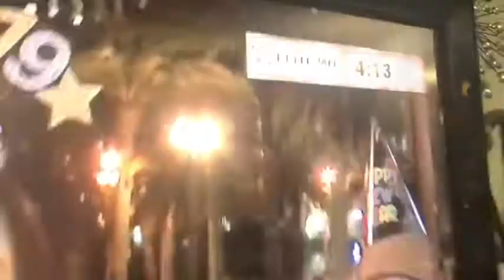Happy new year sorry late really short had such an amazing time❤️🎉🎊